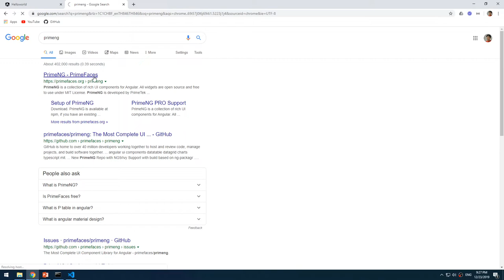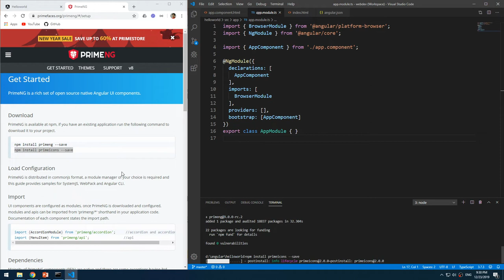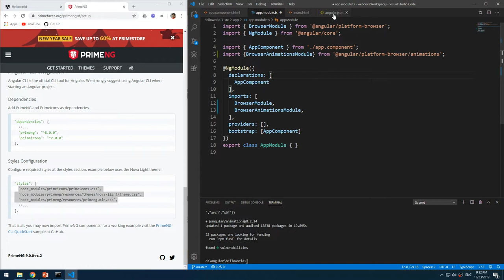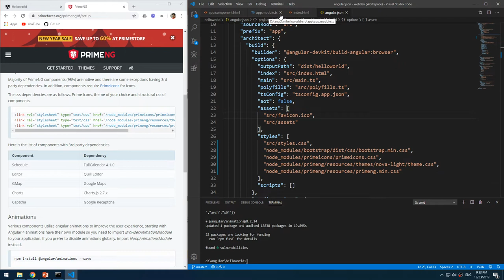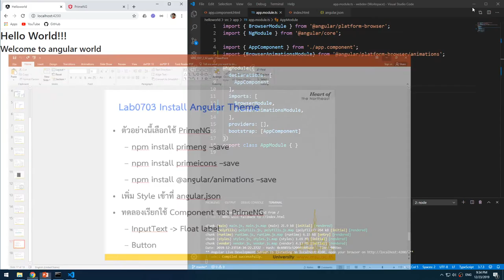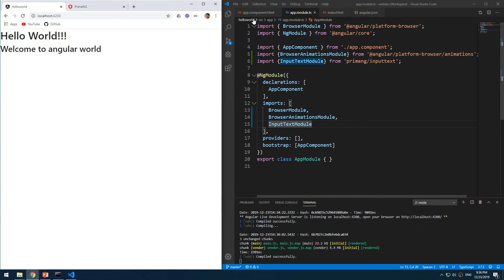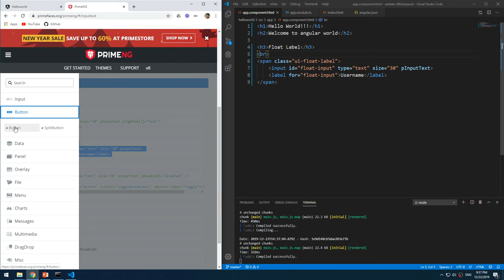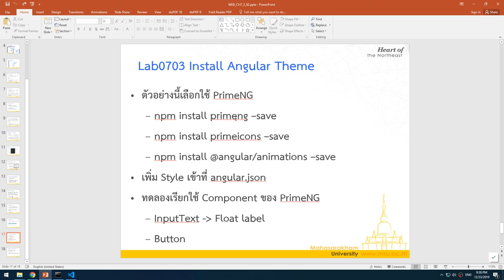Lab0703 02 Install Angular Theme